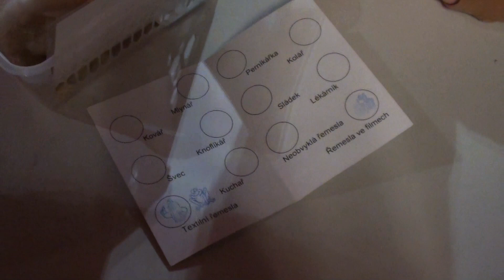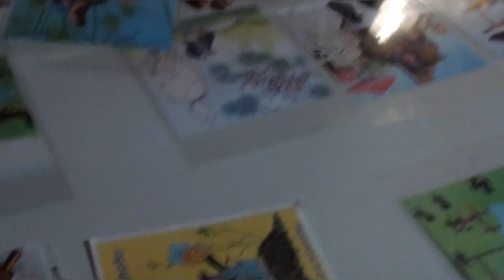Velikonoce v TM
Velikonoce a dílničky pro děti v TM v Brně.